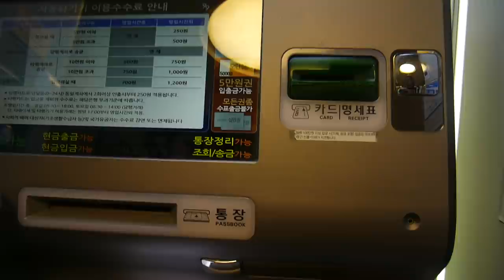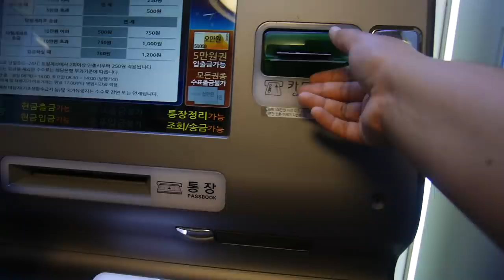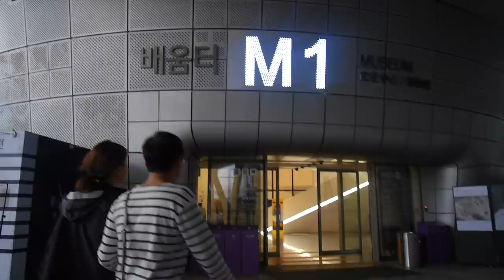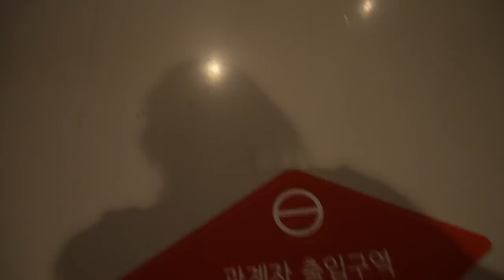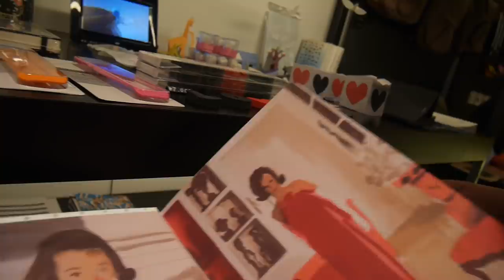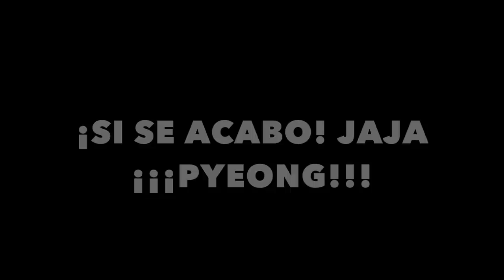Double Trouble TV 245: Vloggeando en lugares prohibidos [Daily Life in Korea Vlogs] ♥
Hoy nos metimos a vloggear a un lugar prohibido donde sólo era permitido el paso del staff. ¿quieren saber qué pasó? ¡Acompáñenos!

¡Hola!

G+D